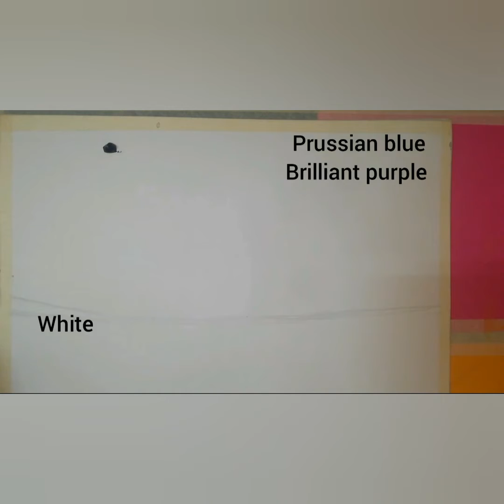sunset winter landscape